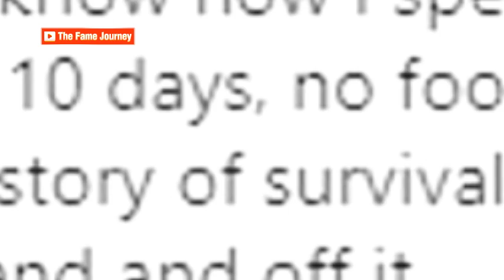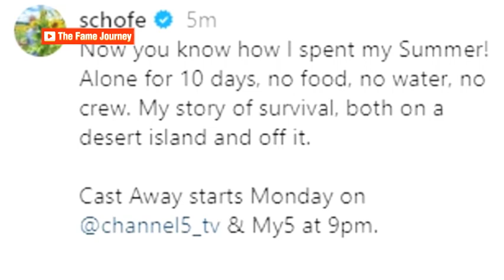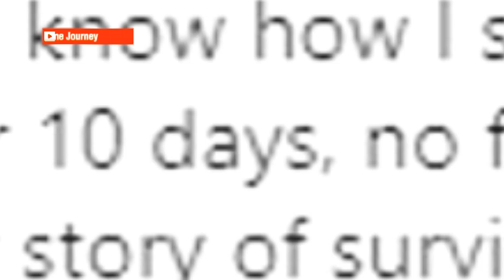Phillip Schofield Addresses Outrage Over His Dramatic TV Return and 'Survival' Tale!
Phillip Schofield is back—this time, not on a TV sofa, but battling the elements and his inner demons on a deserted island. After months of silence following his career-ending scandal, Schofield has broken his silence with a new survival show. But is this comeback an act of redemption, or simply another self-serving spectacle? Let’s dive into the controversy surrounding his dramatic return.